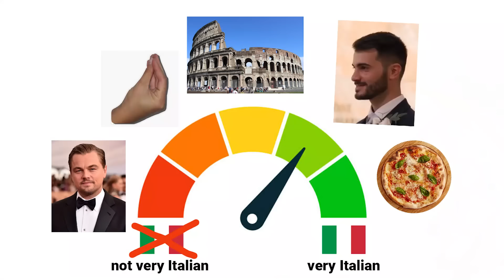Wedding Fails That Prove Love Hurts❤️‍🩹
These wedding fails were all caught on camera and exposed on tiktok and you're going to have to try not to laugh. These funny fails happened on a wedding day and no one wants their embarrassing moments going viral. This tiktok compilation is filled with awkward moments, instant regret, and instant karma. 👀